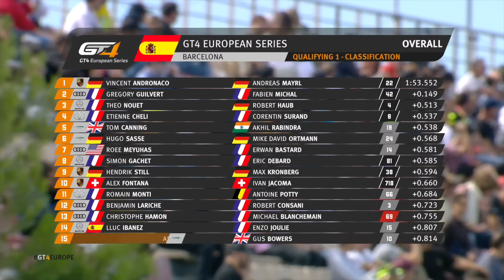IL ME RENTRE DEDANS AVANT MÊME LE DÉPART !!! (grosse colère) | MSA#021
Nous voici à Barcelone pour la finale du Championnat d'Europe GT4. Ce dernier week-end de course aura été à l'image de la saison: composé de hauts et de bas. La frustration de se dire qu'avec une voiture plus fiable et plus performante, et avec moins de malchance on aurait pu faire de grandes choses cette saison vu l'équipage que l'on formait avec Antoine. J'espère que t'as aimé suivre cette saison en immersion totale, où je t'ai tout partagé: avaries mécaniques, agression, accrochages loufoques, podiums et victoire !

🕹️ MON SETUP SIMRACING 🏎️

➥ Ecran Samsung 32’’ incurvé, 144hZ
➥ Unité Centrale
• Processeur Ryzen 7 5800x
• Carte graphique ASUS GeForce ROG STRIX RTX 3070 8G GAMING
• Memoire 2x16go Crucial Ballistix 3600mhz
• SSD Kingston A2000  2x1 To Nvme
• Alimentation Asus ROG Strix 750w
• Carte mère Asus Strix B550i Gaming
• Boitier Asus Rog Strix Z11

➥ Chassis JCL NEW V2 noir
➥ Casque Hyper X cloud alpha
➥  Base - ClubSport Wheel Base V2.5

00:00 - Introduction
01:55 - Essais
05:23 - Essais officiels
12:15 - Qualifications
19:30 - Présentation du Paddock
20:57 - Update Drapeau Rouge
21:59 - Course 1 et crash
23:20 - Debrief Accident
25:26 - Les Réparations
26:15 - Course 2
31:09 - Debrief Course
35:14 - Notre Saison !

Le sport-automobile doit être réalisé dans un cadre professionnel, accompagné de professionnels: circuits homologués, organisateurs, moniteurs, assurances, etc...